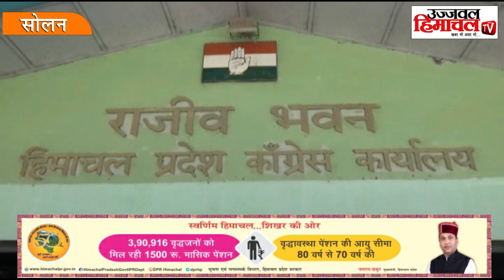किसान आंदोलन के समर्थन में 10 मार्च को चौड़ा मैदान में होगी जनसभा : राठौर